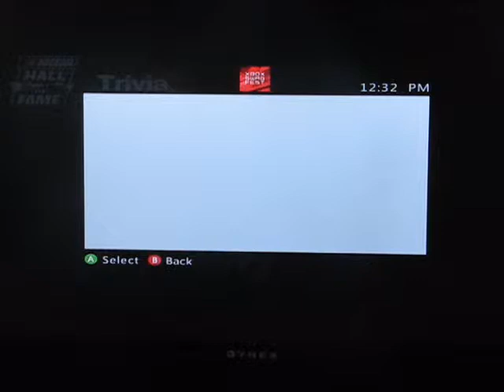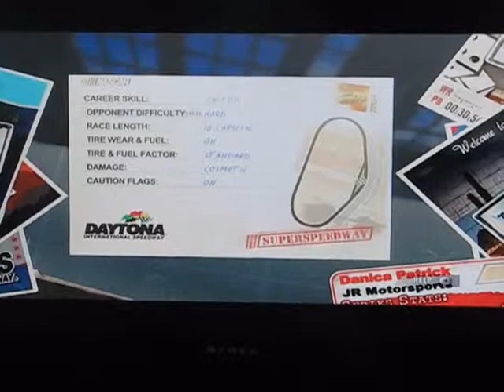NASCAR 2011 The Game Playthrough pt.1 - Danica FTW!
This is my playthrough of NASCAR 2011 The game. Hope you enjoy it